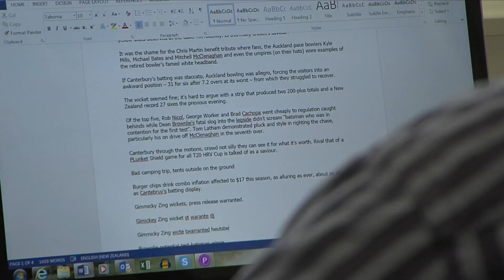Andrew Cornaga - The Cricket Show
Ben Hurley takes us through the 'serious' business of photographing cricket with Nikon Ambassador Andrew Cornaga

Courtesy Skytv - The Cricket Show